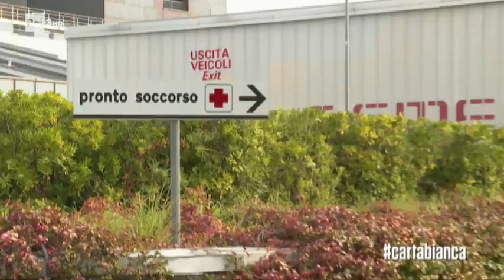La situazione a Bergamo - Cartabianca - 20/10/2020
- Bergamo, una delle città lombarde che ha pagato il prezzo più alto tra marzo e aprile, oggi guarda con preoccupazione l'aumento dei casi in Lombardia, di nuovo la regione più colpita. Tanto che il governatore Attilio Fontana ha chiesto il coprifuoco dalle 23 alle cinque di mattina. L'ospedale Papa Giovanni XXIII, ospedale simbolo dell'epidemia, non è ancora in emergenza e si prepara alla seconda ondata, ricordando i mesi passati. Servizio di Alessandra Buccini